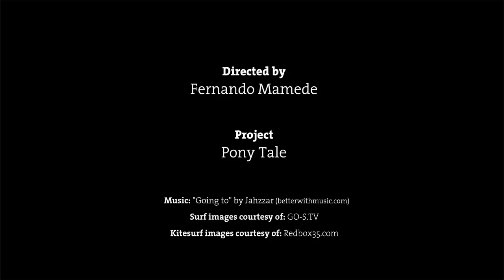Lisbon Startup City Subtitled in Polish